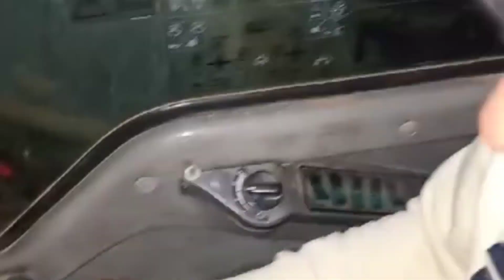First time driving